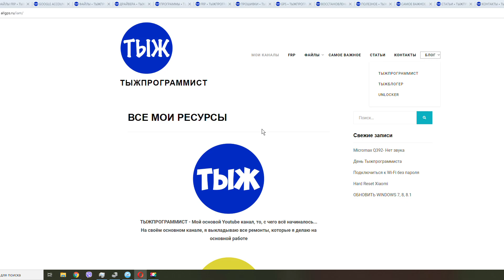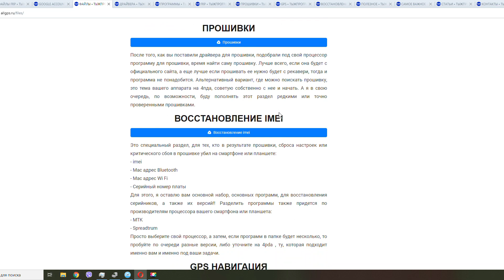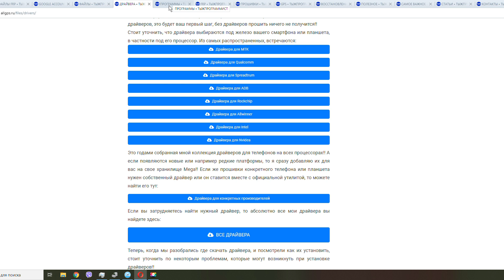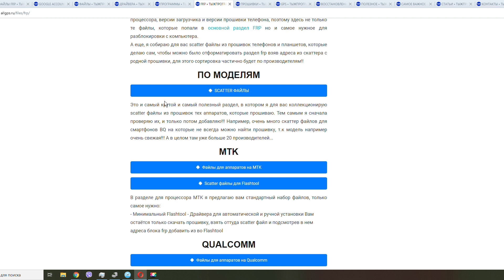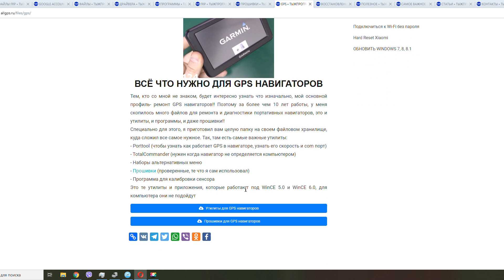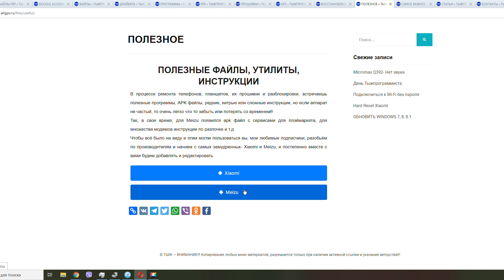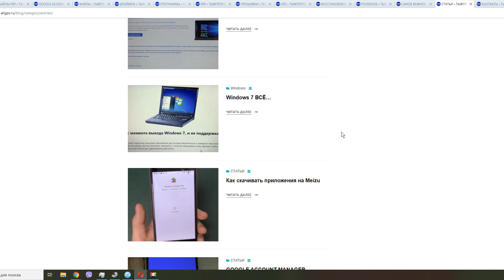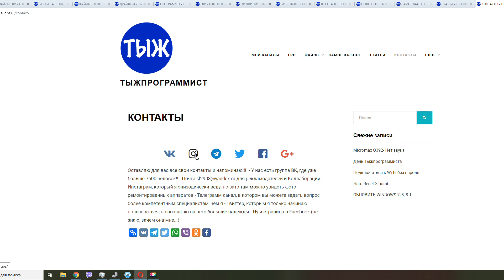Сайт Тыжпрограммиста (Полная экскурсия)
Поддержать или отблагодарить меня очень просто!!!
Полная экскурсия на мой сайт, какая кнопка за что отвечает, что именно я для вас там положил и как вообще всем этим пользоваться!!
Всё самое полезное для Вас:
Здесь можно скачать всё нужное для прошивки, ссылки в описании
Самая большая инструкция, как работать с FRP